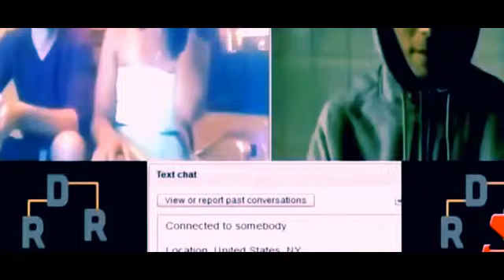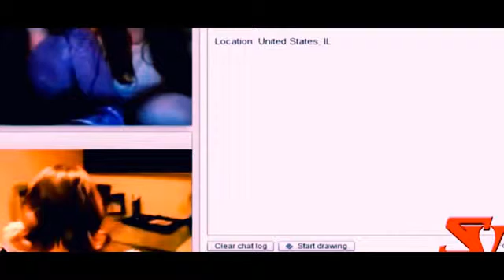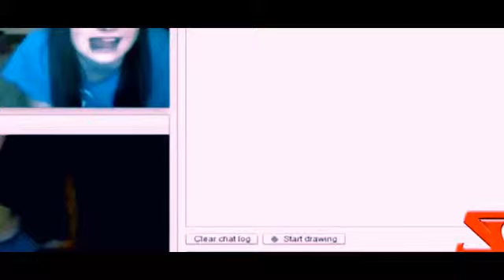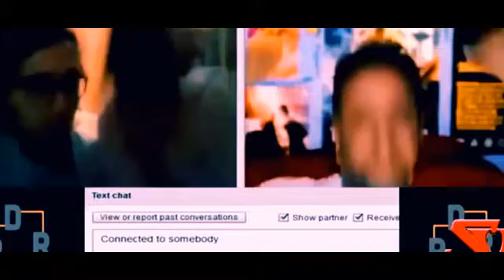100% Fake real ghost video Part 1. new 2017 Troll funny